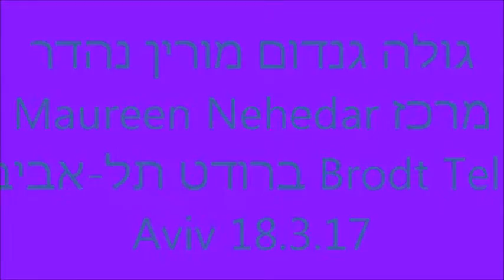גולה גנדום ביצוע ולחן: מורין נהדר Maureen Nehedar מרכז ברודט תל אביב Brodt Tel Aviv 18 3 17